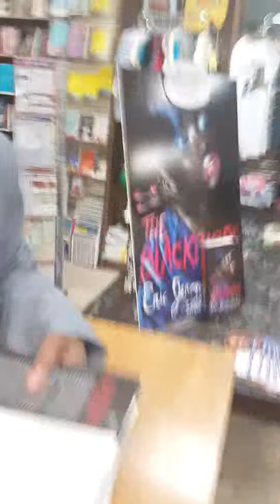That moment when Eric Jerome Dickey & Tamika Newhouse connect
World wide famed writer Eric Jerome Dickey signs his book The Blackbirds to author and literary powerhouse Tamika Newhouse. This candid moment was caught on video.